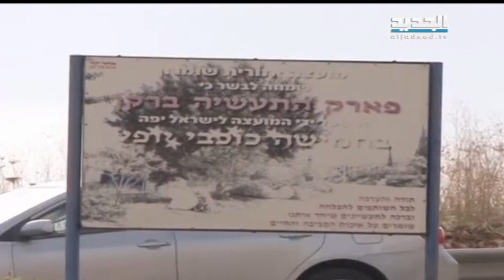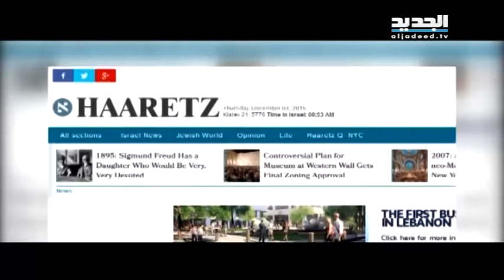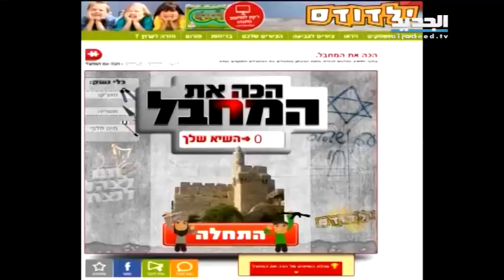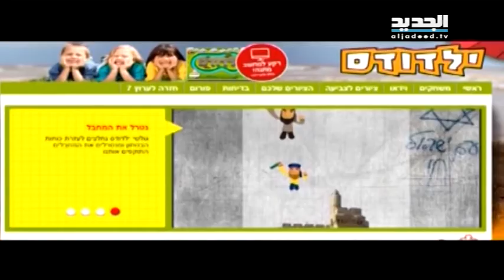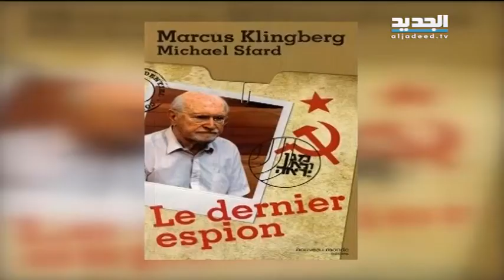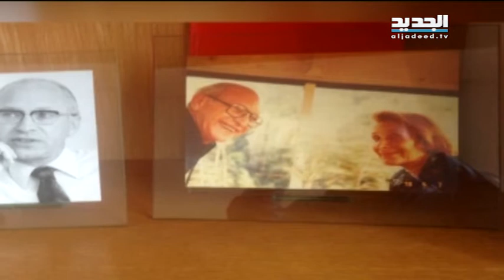إعرف عدوك- حلقة 06-12-2015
لكي تتصدى لعدوك عليك ان تعرفه من العمق ... يسلّط "اعرف عدوك" الضوء على ابرز الاحداث الداخلية لكيان الاحتلال، يكشف ما يجري في اروقة إدارته. نشرة أسبوعية مفصّلة لأبرز وأهم أحداث الاراضي المحتلّة